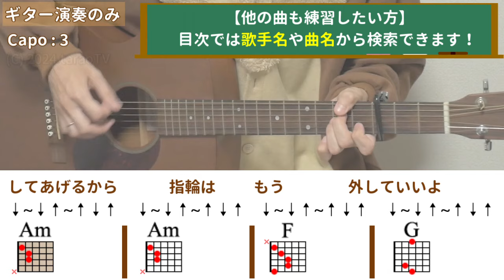（ギターのみ）ミッドナイトセブンス／つきみ／ギター弾き語り練習用動画（コード／ストローク／歌詞）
「ミッドナイトセブンス／つきみ」のギター弾き語り練習用動画です。

★ギター用のオススメ商品はこちら★